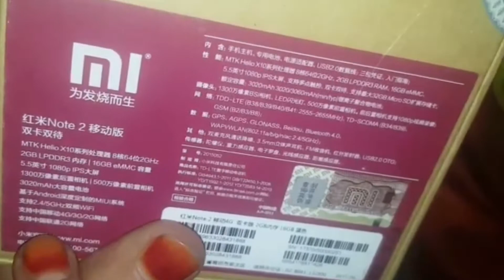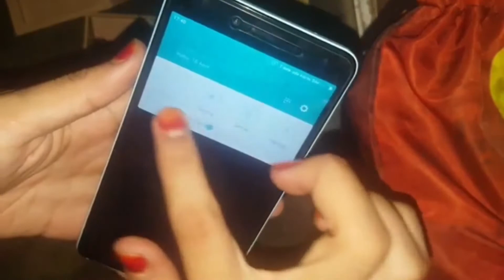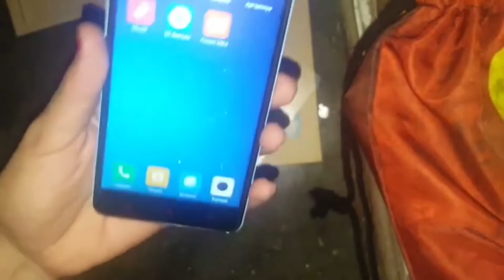Unboxing Xiaomi Redmi Note 2 2021 !! Xiaomi terLegend pada masanya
hp legends ini biar jadi kenangan di youtube hahaha
jangan lupa untuk selalu dukung channel akbar swag!!
dengan
klik like
dan komen ya!!!😇😇😇😃😃😃
hp xiaomi redmi legends
unboxing hp xiaomi